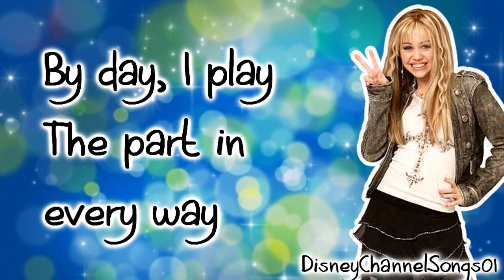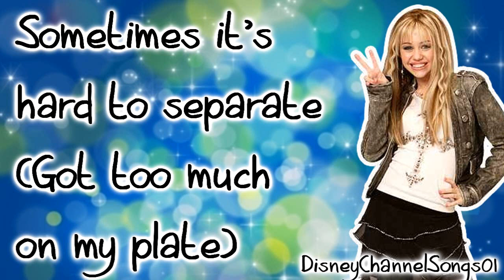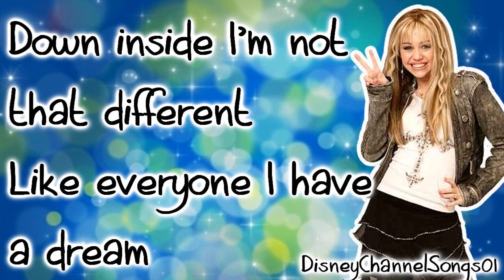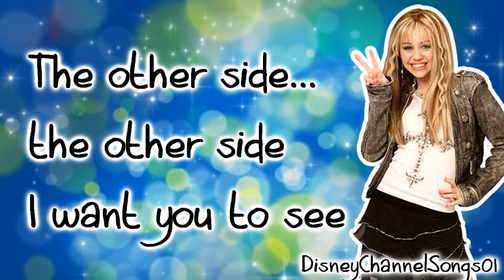Hannah Montana - The other side of me With Lyrics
The copyright in this audiovisual recording is owned by Disney Channel Inc.Don't own nothing !